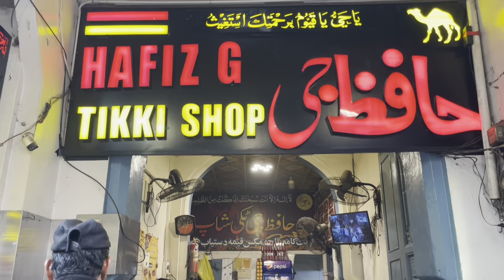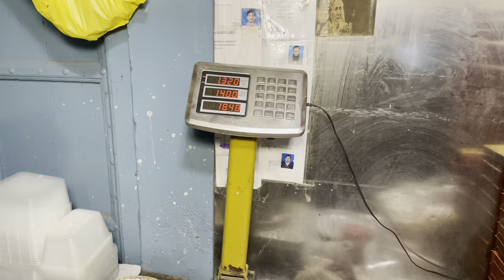Steam Beef aisa kay mu may rakhty he makhan k jesy ghull jaye |vStreet Food Gujranwala | Camle Meat